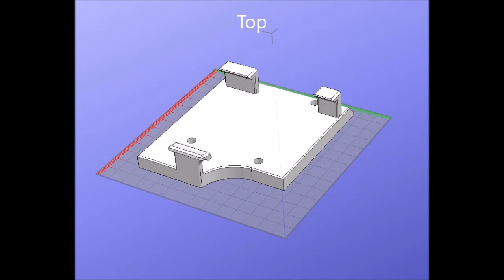3D Print Time Lapse- Panasonic Toughpad FZ-G1 Keyboard Clip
Showing the 3D printing, and support material removal of a clip I designed to use on my work computer. I was able to use existing holes and hardware from the RFID reader that is equipped on the toughpad. The RFID reader is still equipped, and able to use. The folding keyboard that I use securely fits into the clip, and still provides enough clearance so the toughpad can be installed into the panasonic "docking station" cradle.

Folding Keyboard: